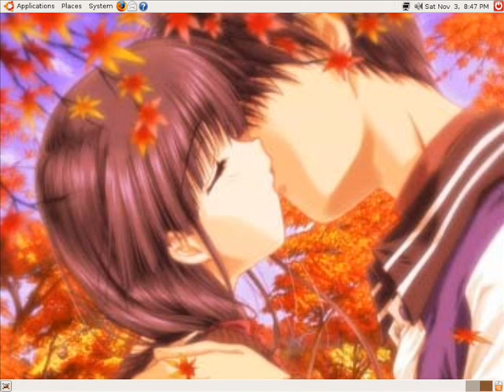Goodnight AMV slideshow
Just an amv i was inspired to make, all material goes to the respected artists.